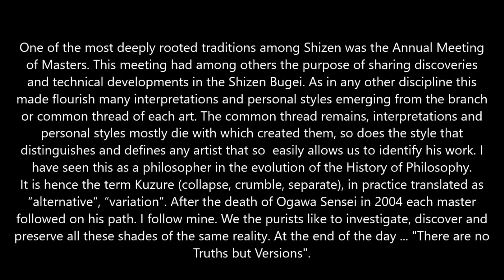Ogawa Ryu - 影武の法 EIBU NO HO - Oscar Monsalve and Shidoshi Jordan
Rescuing Ancient Concepts - Serie Oscar Monsalve and Shidoshi Jordan - Video dedicated to ancient Bugei practitioners who requested
information about EIBU NO HO (Battoujutsu) concepts. Fragments of Study